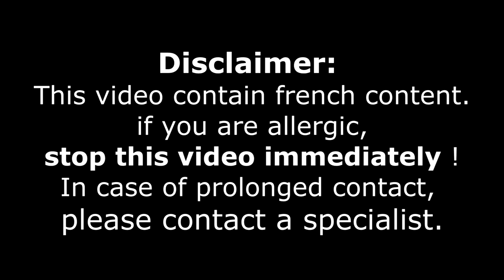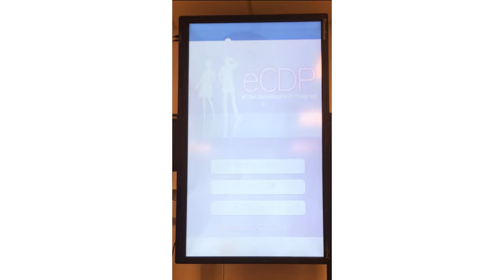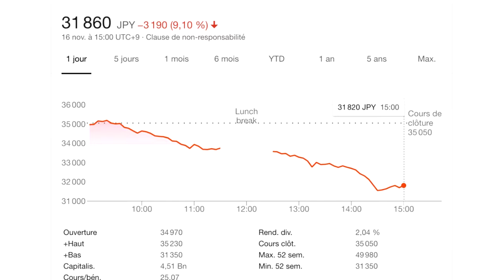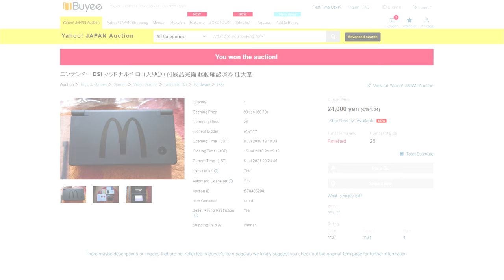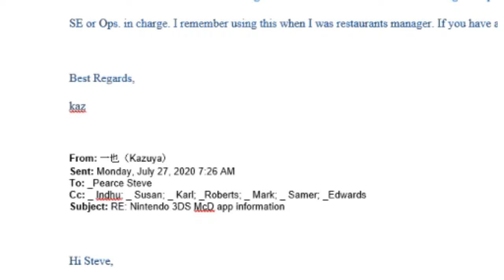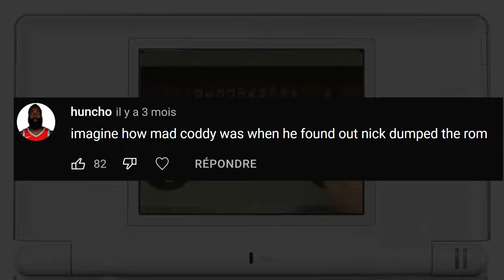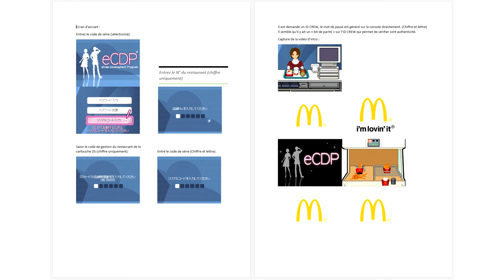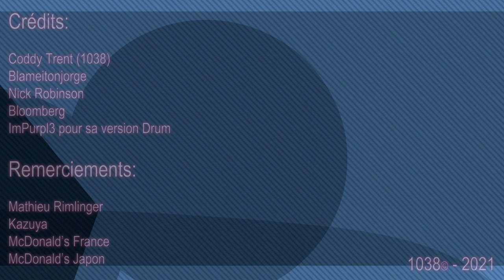eCDP STORY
Découvrez la véritable histoire de ma recherche et de mes découvertes, sur la cartouche eCDP.

(the video is in french)